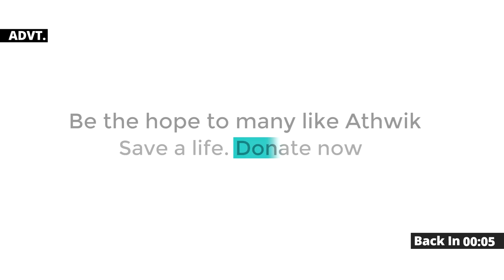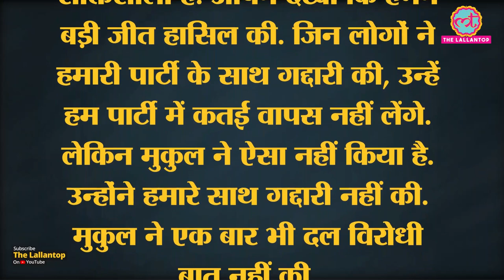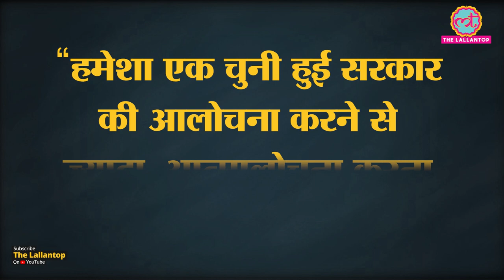मिशन BJP में लगे Mukul Roy अचानक TMC के साथ क्यों आए, Mamata क्या बोलीं?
It's finally happening what everybody was speculating from last few months. Mukul Roy is back in TMC. Mukul Roy, the BJP's first import from Mamata Banerjee's Trinamool Congress in Bengal, returned to his former party today along with son Shubhranshu. He joined party with the presence of CM Mamta Banerjee and her nephew Abhishek Banerjee . At the moment of joining TMC again, Mukul Roy hugged Abhishek Banerjee . Mamata Banerjee shown her happiness on arrival of Mukul Roy, but she warned who betrayed the party. She said that she will not take back and 'Gaddar' in party. Let's watch the video.